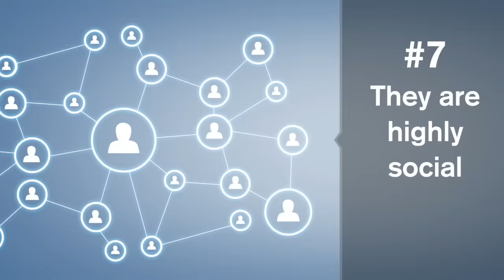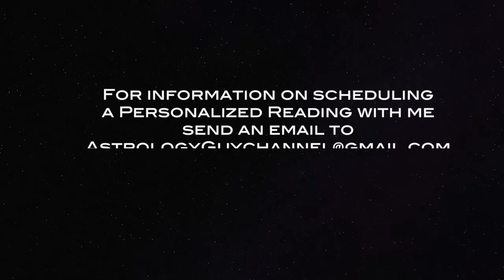Top 10 Things You Need To Know About Dating An AQUARIUS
This Video gives you the ins and outs of Dating someone with Aquarius Sun Sign. Including the Top 10 Things You Need To Know about dating an Aquarius, what a relationship would be like with different versions of an Aquarius depending on what element their moon sign is in; and, an overall understanding of how to make the most of a romantic connection with unpredictable Aquarius . Ep.55